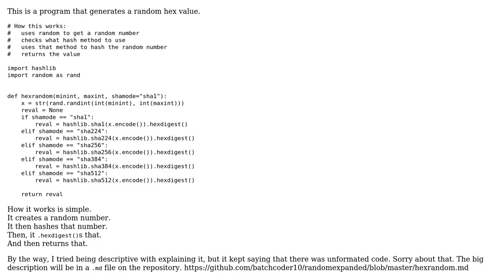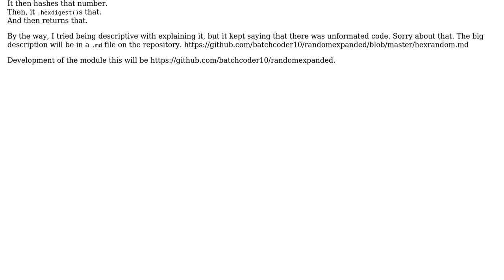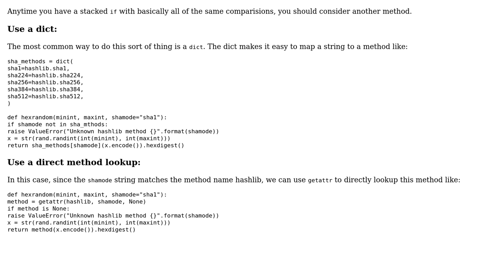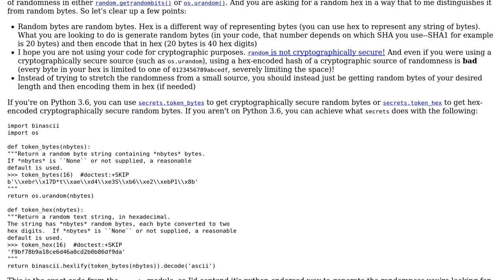Code Review: A random hex generator (2 Solutions!!)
Code Review: A random hex generator

With thanks & praise to God, and with thanks to the many people who have made this project possible! | Content (except music & images) licensed under CC BY-SA | Music | Images & others | With thanks to user Stephen Rauch user Person user Bailey Parker and the Stack Exchange Network Trademarks are property of their respective owners. You are responsible for your own actions.